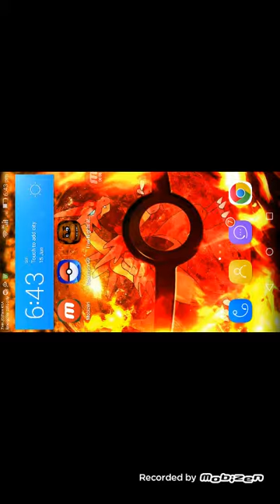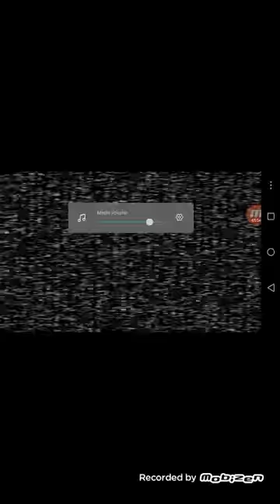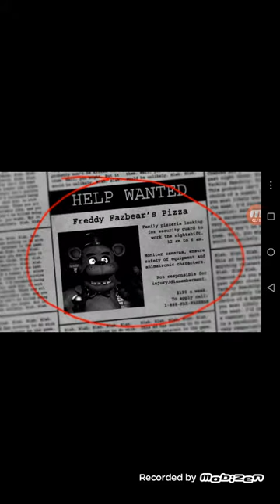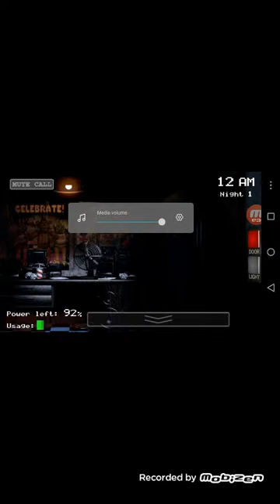Playing five nights at Freddy`s 1 night 1